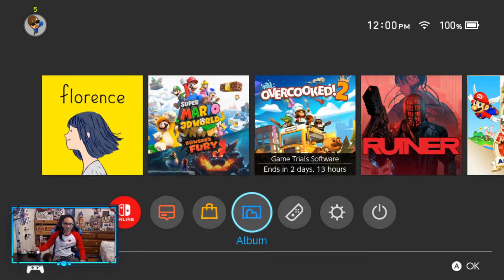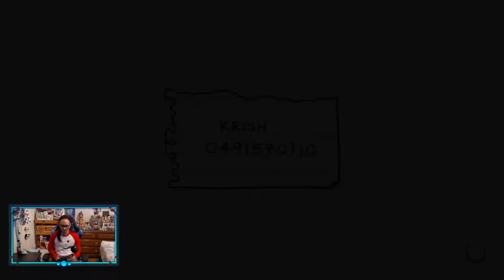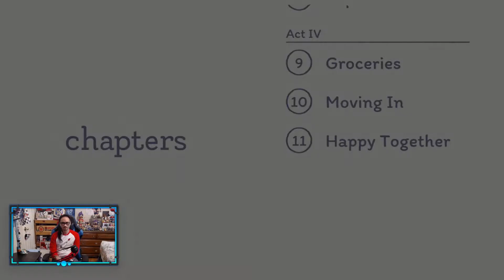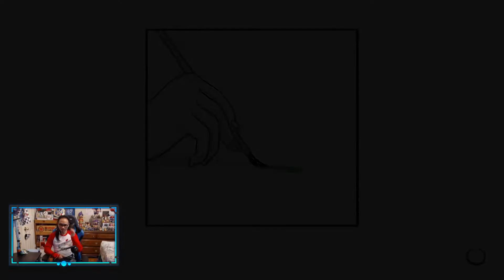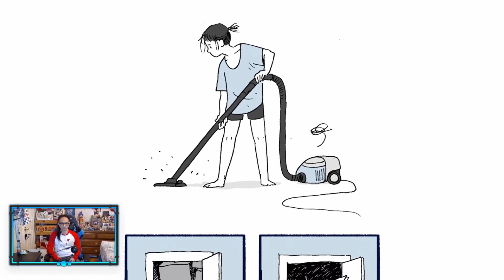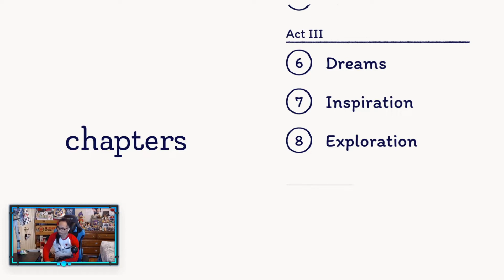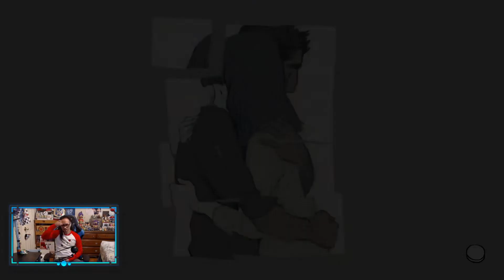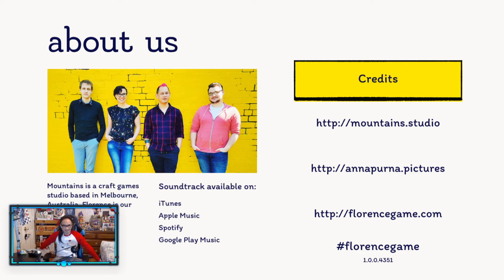Florence (Nintendo Switch) - 02.14.21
Florence.

Ready to experience a story about love and life with Florence. Been wanting to play this for a while and today seems appropriate. It's a short game, but it's time to see what's up with Florence. Join me for the love.

Break Theme: Theatrhythm Final Fantasy: Curtain Call (Remix Selections) - Main Theme of FINAL FANTASY VII (Final Fantasy VII)